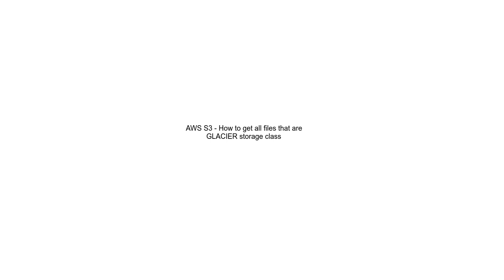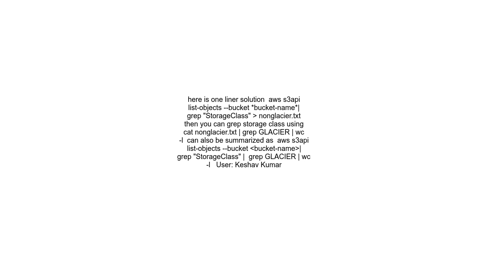AWS S3 How to get all files that are GLACIER storage class